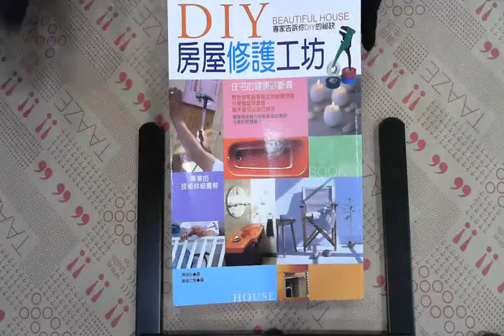TAAZE｜DIY房屋修護工坊（專家告訴你DIY的祕 ... 二手書書況 9867661680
TAAZE｜讀冊生活網路書店「DIY房屋修護工坊（專家告訴你DIY的祕訣）」，找二手書請至